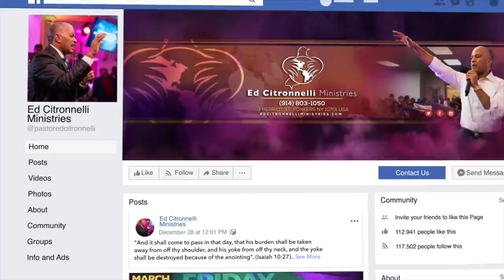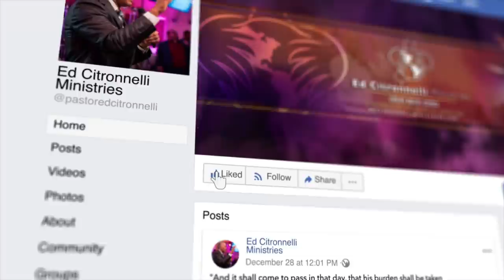PROPHET ED CITRONNELLI & PROPHET JEREMIAH OMOTO FROM AFRICA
You can now order our books
“ Prayers of War ”

“ 7 Ways Demons Enter a Person and Ten Ways How they Exit ”